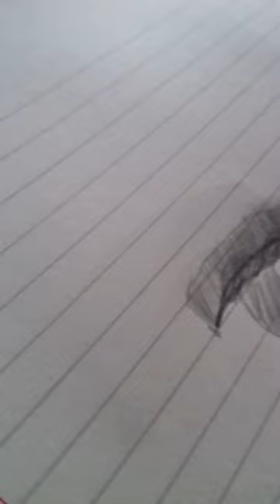el canal de cristian carrizo 😈😈😈😈